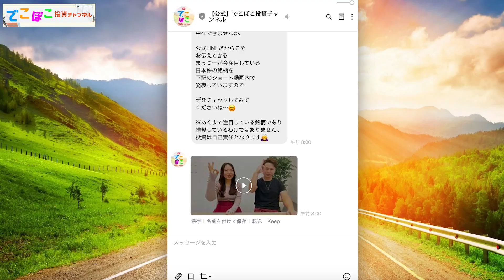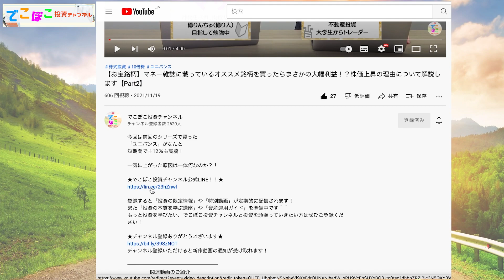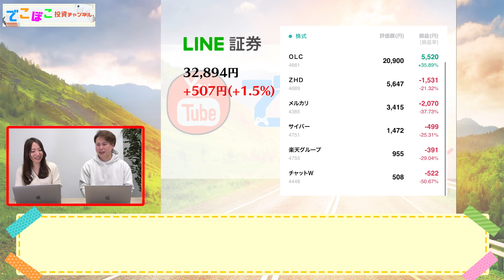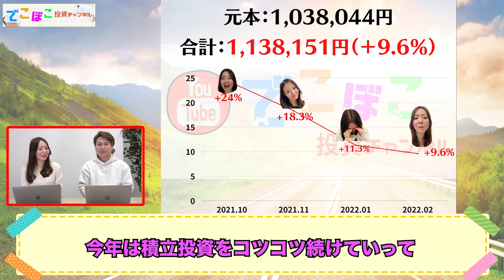【運用公開】投資初心者の運用内容を大公開！年初からの暴落相場で運用成績はどうなってしまったのか?!【2022年2月編】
毎月恒例マリちゃんの運用公開です。
一体初心者が投資をしたらどうなるのか？
リアルな投資の経過報告です。

登録すると「投資の限定情報」や「特別動画」が定期的に配信されます！
また「投資の本質を学ぶ講座」や「資産運用ガイド」を準備中です＾＾
もっと投資を学びたい、でこぼこ投資チャンネルと投資を頑張っていきたい方はぜひご登録ください！

              　関連動画のご紹介
【運用公開】暴落相場で含み損連発！？投資初心者の運用成績を全て公開します！【2022年1月編】
　　 でこぼこ投資チャンネルとは
『このチャンネルを見ればどんな人でも、
　　　　気軽に投資の第一歩を踏み出せる！』

多くの人に投資へ興味を持ってもらえるように
誰でも始められるような投資を実践していき、
皆さんにとって参考になるような動画配信を
継続していきます！

‹でこぼこ投資チャンネル公式›

投資に関するご質問がある方はTwitterよりご連絡下さい

ストーリーも定期的に更新しております！

　　　　おすすめチャンネル

　　　　※注意事項・免責事項